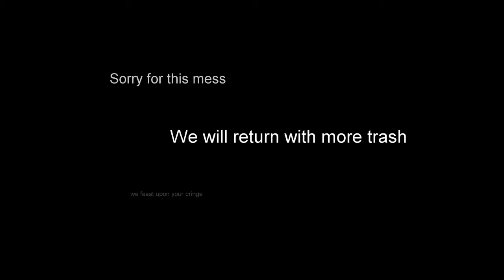Hawthorne Fears Tuberculosis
any statistics in this video are complete nonsense